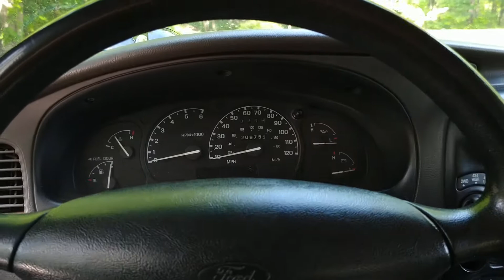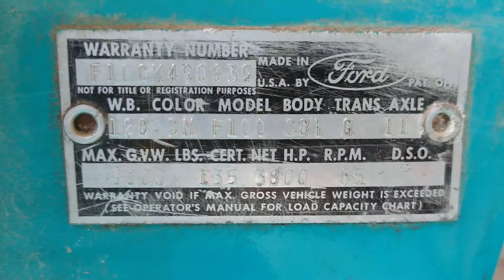Shop Update May 2021 & 1964 Ford F100 Intro!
We don’t know about you, but we’re having a wild spring. We went from having frost warnings one week to highs approaching 90 the next. The grass has been difficult to keep up with, the tractors and vehicles have had intermittent issues, and life has been hectic. That sounds like the perfect situation into which to introduce a new project that requires a significant amount of time and space, doesn’t it? Sometimes an opportunity comes along that’s just too good to pass up, even if it seems utterly insane to add another iron to the fire: the chance to tinker leisurely on a vintage Ford bankrolled by someone with low expectations.

We post more stuff about our various endeavors all over the place!